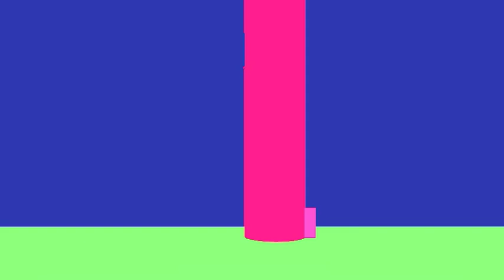Battles of the Pochian Lands: Pre-Escape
While on vacation, another hot lord escapes, and tries to take over the island.